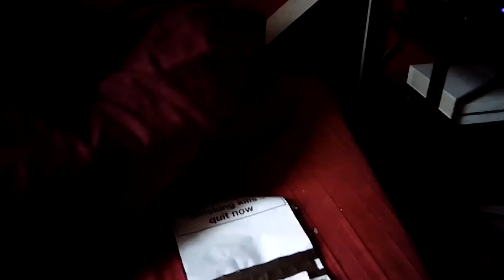falling in the shower 😀😀😀